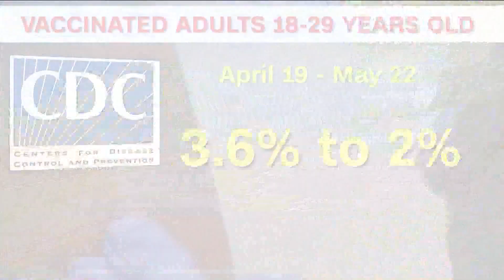Vaccine hesitancy amongst young adults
Vaccinations among young adults have been lower and increase more slowly--compared to other age groups.